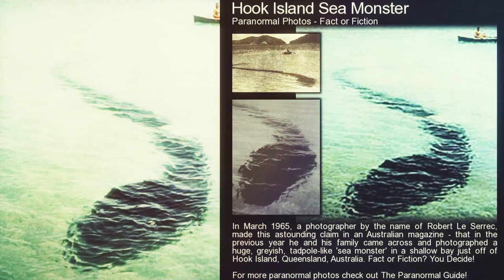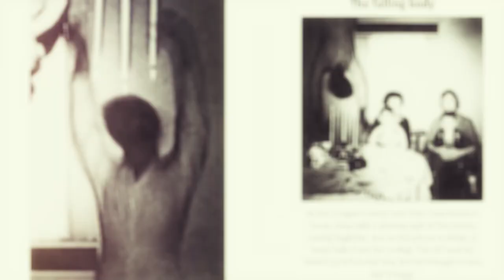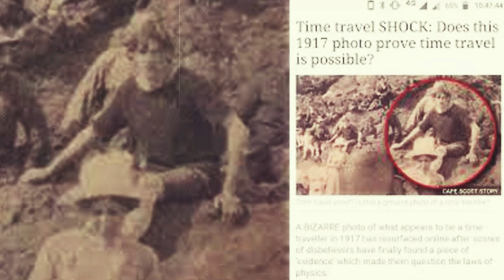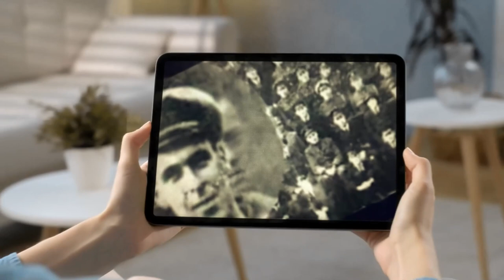The Top 15 Mysterious photos that cannot be explained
Everyone loves a little heeby-jeeby now and then, right? A picture is worth a thousand words, though fact versus fable can be difficult to determine when evidence is limited, and theories run wild. Stories associated with these images are not easy to explain or even not at all probable. Since the beginning of time, man has witnessed the strange and unexplainable. These are 15 mysterious photos that cannot be explained.

00:00:00 - intro
00:00:41 - The Solway Firth Spaceman
00:01:03 - The Mysterious Case of Elisa Lam
00:01:37 - The Hessdalen Lights
00:02:06  - The Hook Island Sea Monster
00:02:27 - Thunderbird
00:03:04 - The S.S. Watertown Ghosts
00:03:23 - The Babushka Lady
00:03:49 - The Black Knight Satellite
00:04:08 - The Copper Falling Body
00:04:26 - Mirror Mirror
00:04:54 - The Geophone Rock Anomaly
00:05:14 - Cape Scott Time Traveller
00:05:54 - The Godard’s Squadron Photograph
00:06:13 - The White Lady of Worstead Church
00:06:49 - The Cellphone